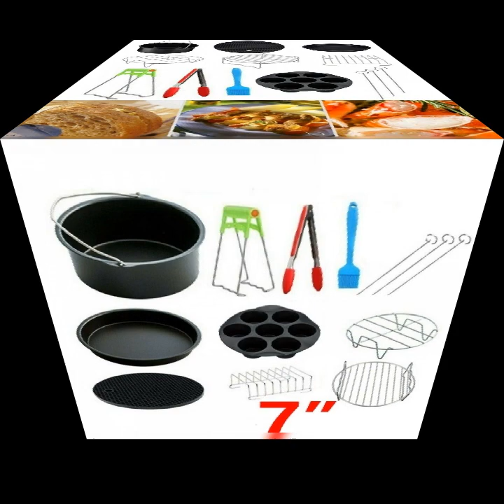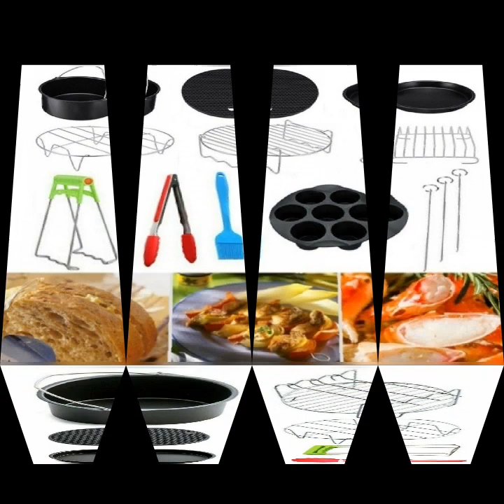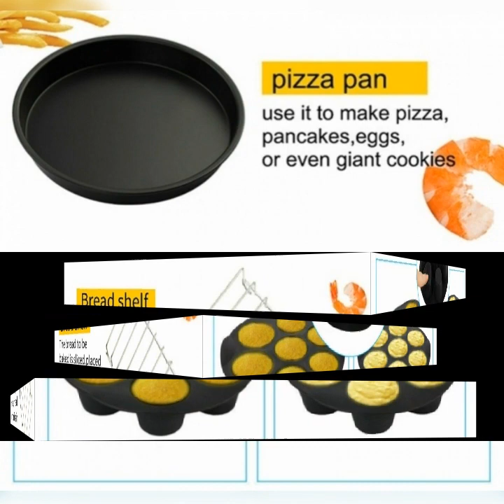13 pcs/Set 7in Air Fryer Frying Cage Dish Baking Pan Rack Pizza Tray Pot Accessories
100% Brand new and high quality.

Food-grade, high temperature resistant, easy to clean.

Made from stainless steel, anti-rust, anti-corrosion, durable.

Safe to put in microwave or oven, fits for air fryer as well.

Great helper in your kitchen, make you enjoy simple life.

Main Material: 304 Stainless Steel

Cake Barrel:

Color: Black

Size: Approx. 19x7.5cm/ 7.48x2.95&quot;

Make a delicious cake here, convenience and easy to use

Stainless Steel Holder:

Size: Approx. 17.2x4.5cm/ 6.77x1.77&quot;

Can hold your cooking tool, or can be used for steaming fish, chicken and other food

Allows for second layer of food, maximizing your cooking surface

Silicone Mat:

Size: Approx. 17.8cm/ 7.00&quot;

The Silicone Mat provides you with a heat-resistant surface to place your hot accessories on

Pizza Pan:

Color: Black

Diameter: Approx. 17.6cm/ 6.93&quot;

Ideal for cooking pizza with a crisp pizza base, crisping bacon, browning any meat and fish or cooking breaded fish, chicken etc.

Skewers Baking Tary:

Size: Approx. 18.2x7cm/ 7.17x2.76&quot;

Double layer accessory for more versatile recipes

The accessory allows you to cook flatter foods

Dish Plate Clip: 8.6×18 cm (3.4×7.1&#39;)

Bread Shell: 14.5×10×5 cm (6×4×2&quot;)

Bowl Clip: 18.5cm x 9cm （7×3.5&quot;）

Cupcake Pan: 21.0 cm * 21.0 cm * 5.0 cm

Metal Clip: 17.8cm x 2.3cm

Package Included:

1 x Cake Barrel

1 x Pizza Pan

1 x Stainless Steel Holder

1 x Silicone Mat

1 x Skewers Baking Tary

1 x Bread Shell

1 x Bowl Clip

1 x Brush (Random Color)

1 x Metal Clip (Random Color)

1 x Cupcake Oan

3 x Stick

Notes:

Other accessories demo in the picture is not included.